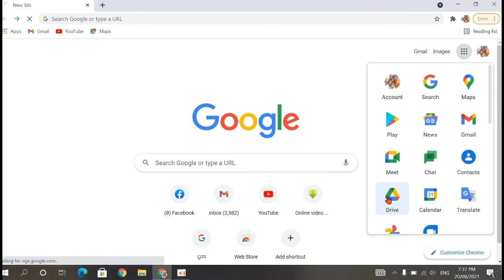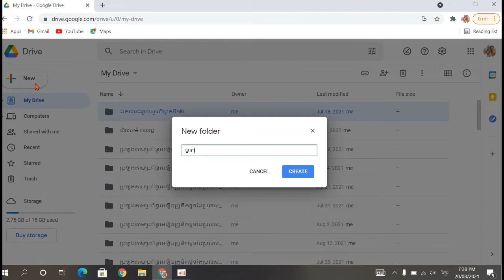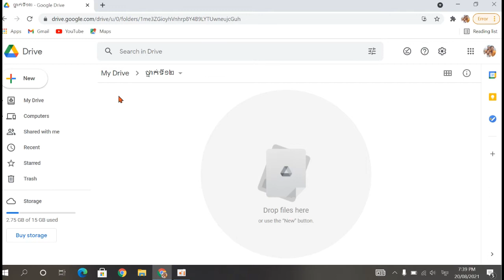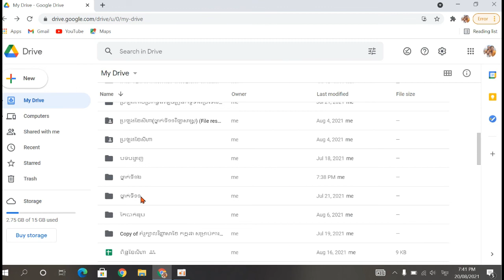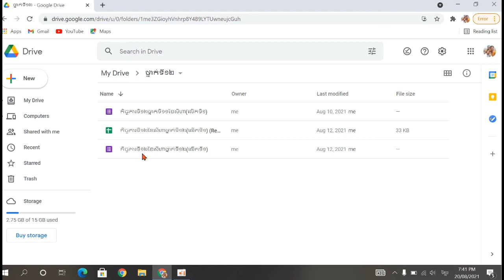របៀបបង្កើត Folder លើ Drive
ងាយស្រួលរកឯកសារ ឬ កិច្ចការ Form ជាដើម